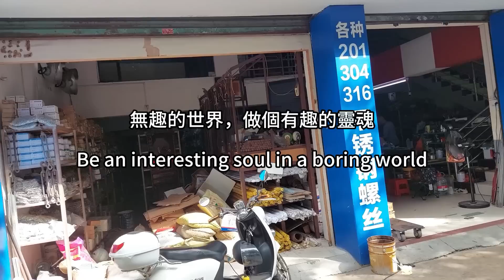台山白水大市場 上集 台城是台山最大的墟 白水是台城唯一一個能保留下來的露天大集市 墟日是數字尾數二和七的新曆日期 Taishan Baishui Market Part 1